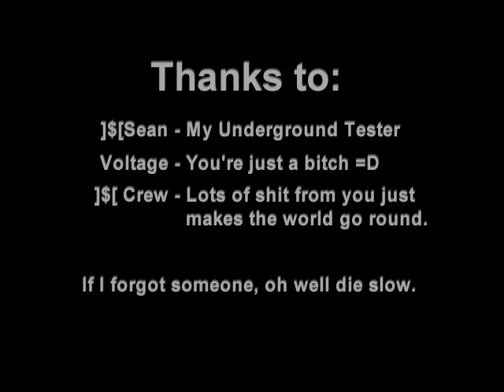Weapons Factory Arena - ]$[Kronic movie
Movie of and by WFA player ]$[Kronic.

Uploaded by Katana (that's me!). I decided to look through my WFA stuff and share the movies I've collected. For some reason I ended up with at least four copies of this one!

We're playing WFA again. Join us Sundays and Wednesdays. for details.